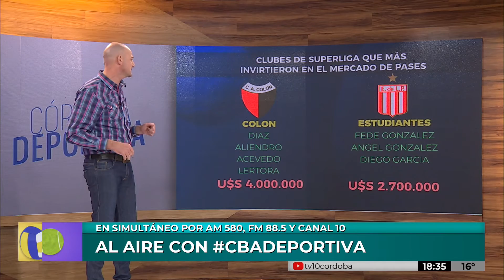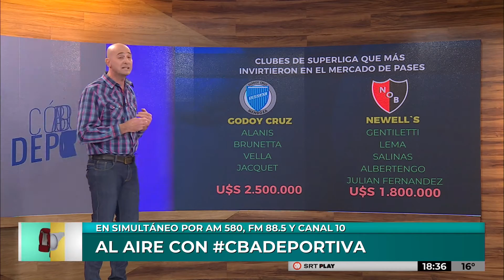Así está el mercado de pases en la Superliga